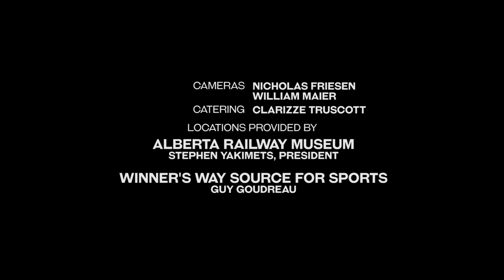TARKOV: THE LOST (SHORT FILM)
Two mercenaries find themselves in the midst of a city in chaos. With hostile Russian spec ops and ruthless looters closing in, scavenging what they can and shooting their way out is the only option.

A film about Escape from Tarkov.